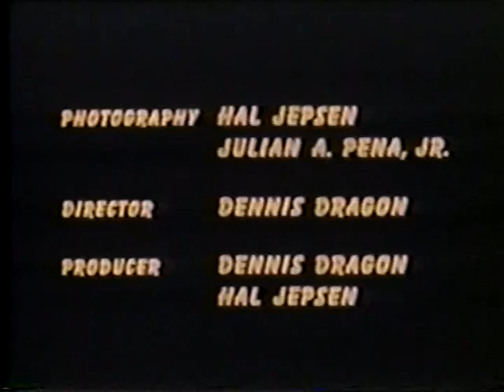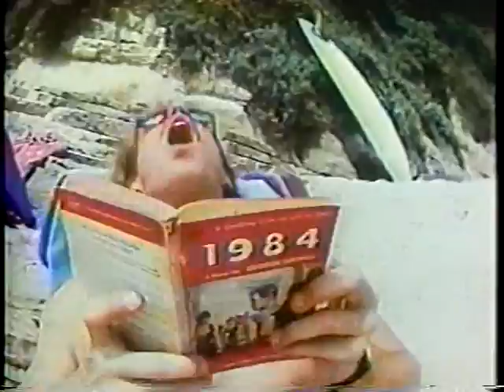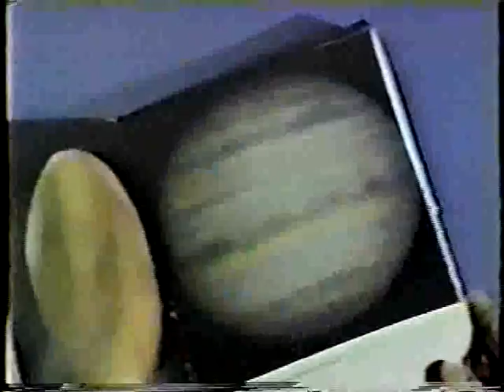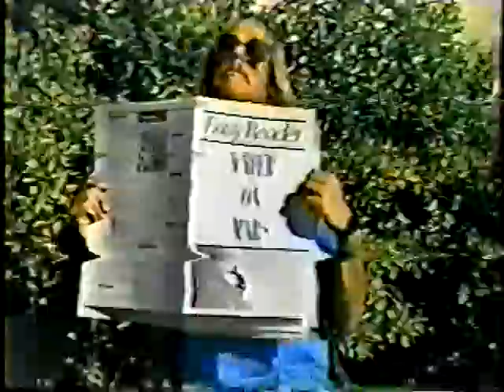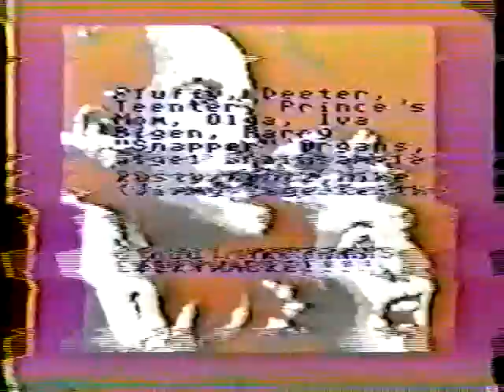Surf punks the Documentary